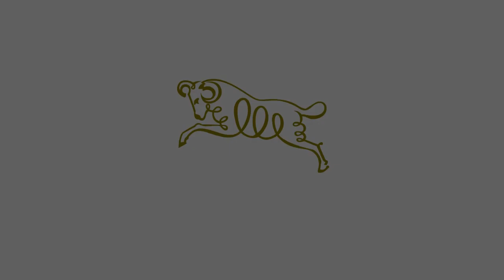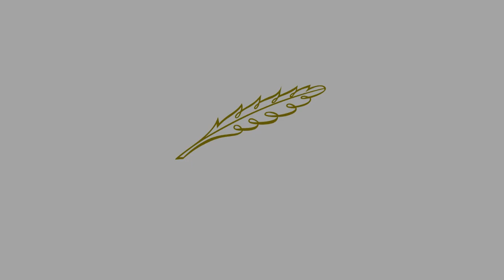18 启示录八章6-13节：奥秘中的奥秘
与神相遇 圣灵揭开雅歌和启示录

图片绘制：LaTeX Beamer，psvectorian
视频剪辑：4K slideshow maker